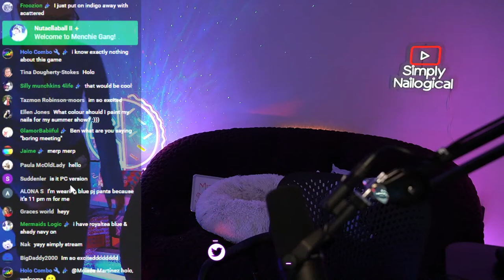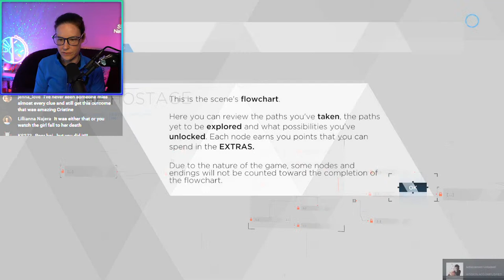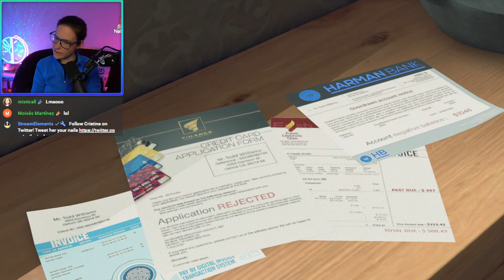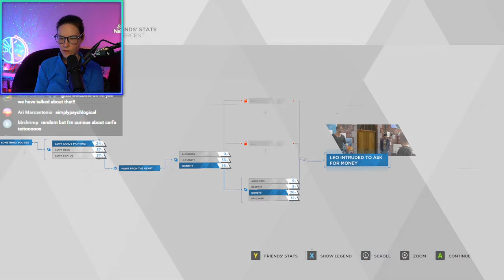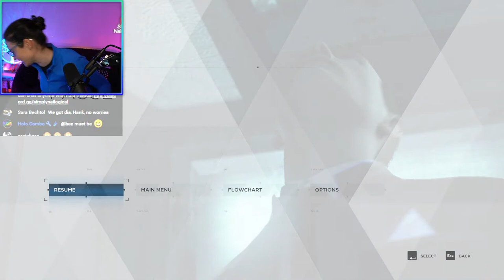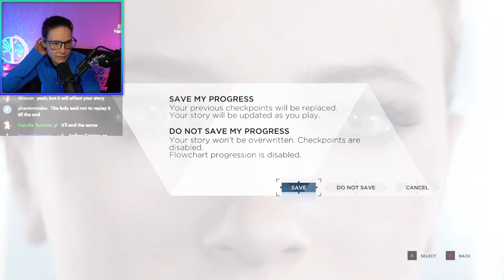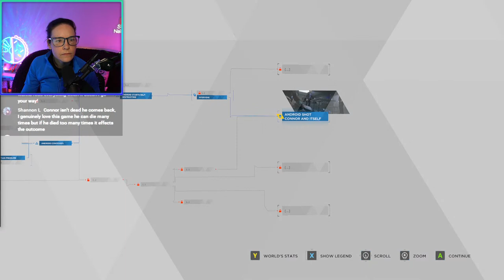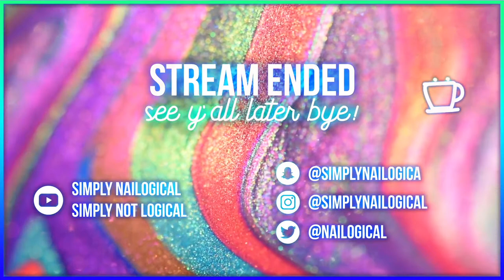Simply Become Human (1/7) 🔴LIVE - Detroit: Become Human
HOLO THERE! Today we are starting a new game "Detroit: Become Human", a narrative and action game based in the near future where machines have become more intelligent than humans. Every choice we make affects the outcome of the game... will Simply make the right ones?
Note this game has a Mature content rating and deals with some heavy topics.

00:00 - Stream starting soon
03:40 - HOLO! Stream starts and Simplygamelogical returns 🕹️
07:55 - 🚨 Gaming disclaimers 🚨
13:34 - Watching Detroit: Become Human trailer
19:56 - Gameplay starts with CSI investigations 🔎
40:20 - Making my way downtown~
50:35 - Attempting to clean a house 🧽
01:16:39 - Becoming Simplypaintlogical 🎨
01:35:21 - Cruising to a crime scene
02:00:50 - StReSsInG oUt 😱
02:11:24 - Dealing with an intruder three times 🤡
02:31:19 - Interrogating a suspect
02:44:24 - Poll: Should I replay the interrogation?
03:00:06 - Checking in with chat
03:12:22 - Stream ends; see y’all later, chai!👋